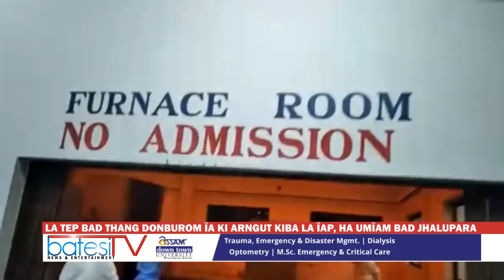LA TEP BAD THANG DONBUROM ÏA KI ARNGUT KIBA LA ÏAP NA U COVID -19 HA UMÏAM BAD JHALUPARA